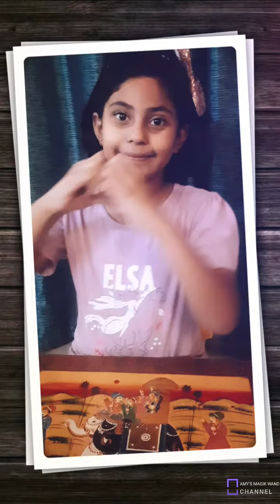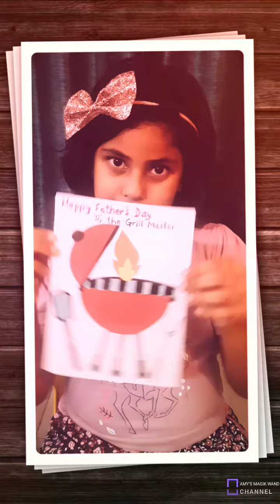Father's Day card | Art and Craft | Father's Day Special | Grill Love | Theme card | Summer holidays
Create and enjoy this tempting Father's Day card with theme based. Explore your father's unique quality and start portraying. Keeping kids busy in summer holidays. Happy crafting.